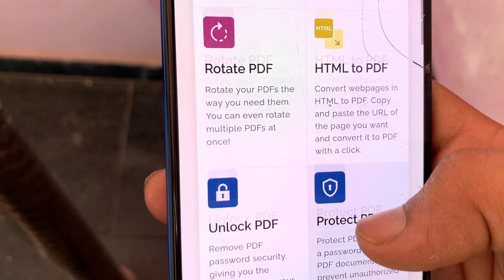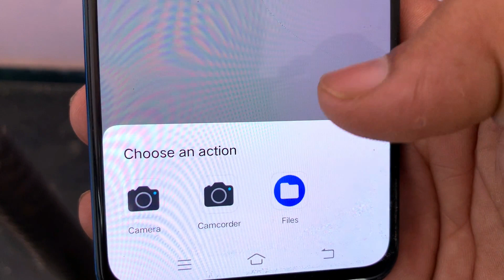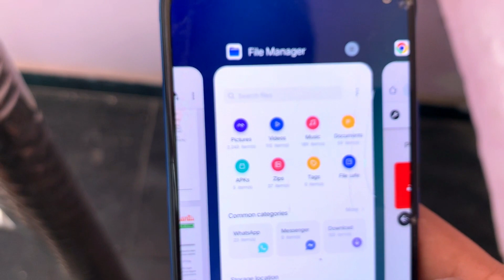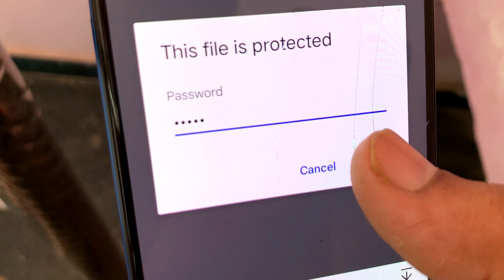Pdf File Me Password kaise lagaye | how to protect pdf file with password online free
Hey Guys, id video mein maine batay hai ki pdf file mein passwords kaise laga sakte hai wo bhi free mein bas apko video mein bataye gaye steo ko follows karna hai aur pdf mein password lagana seekh lena hai mere video ko pasand karne ke liye aapka dhanyvaad..video ko like aur apne dosto ke sath share karke jarur jaye...

Serch Terms:-
how do i password protect a pdf for free
how to protect pdf file with password online free
how to protect pdf file with password online,
how to protect pdf file with password free,
how to set password in pdf file in mobile,
how to password protect a pdf in adobe reader free,
how to password protect a pdf file without acrobat,
password protect pdf online,
how to save pdf file without password
how to save pdf file with password
how to protect pdf file with password in adobe reader
how to save pdf file with password protection
how to open password protected pdf file of aadhar card
how to open secured pdf file without password
how to open protected pdf file with password
how to open password protected pdf file in mobile
how to open password protected pdf file in android
how to open password protected aadhar pdf file
how to break password protected pdf file
how to protect pdf file with password in mobile
how to protect pdf file with password in android
how to protect pdf file with password offline
how to protect pdf file with password for free
how to protect pdf file with password in android programmatically
how to protect pdf file with password in c#
how to lock pdf file with password in iphone
how to lock pdf file with password in phone
how to remove password protected pdf file in mobile
how to create pdf file with password protected in mobile
how to unlock password protected pdf file without password in mobile
how to open protected pdf file without password in mobile
how to lock pdf file with password in mobile tamil
how to open protected pdf file without password in android
how to save pdf file without password protection
how to unlock password protected pdf file without password Copyright Disclaimer Under Section 107 of the Copyright Act 1976, allowance is made for 'Fair Use' for purposes such as criticism, comment, news reporting, teaching, scholarship, and research, Fair use is a permitted by copyright statute that might otherwise be infringing, Non-profit, educational, or personal use tips the balance in favor of fair use.